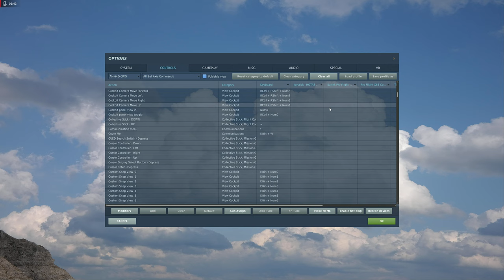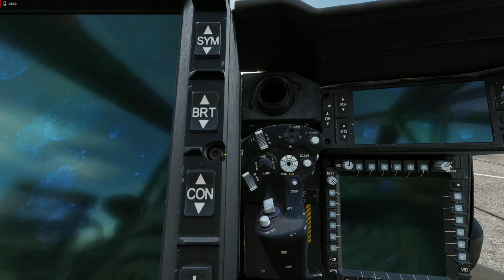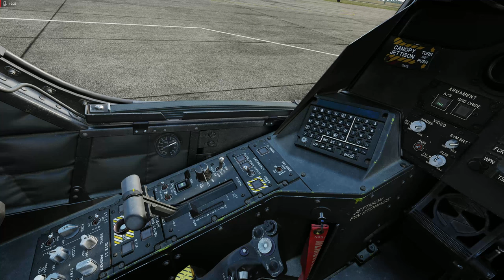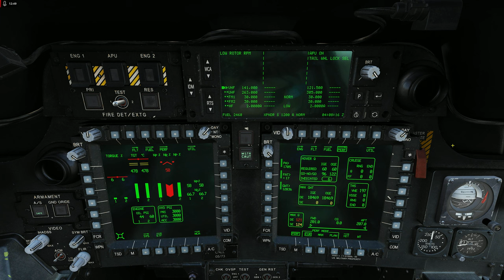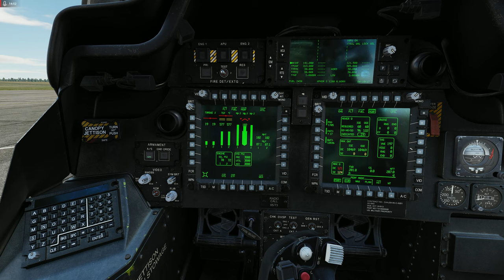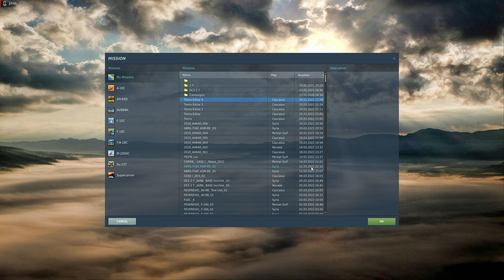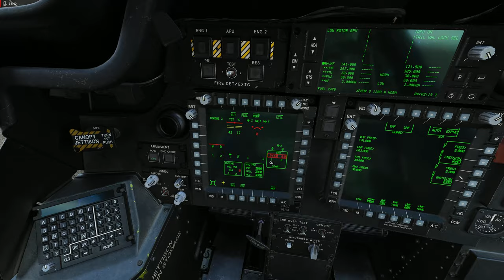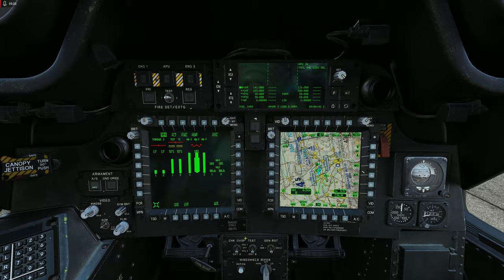DCS World:AH-64D | AH-64D /PT-BR_VÍDEO 1791